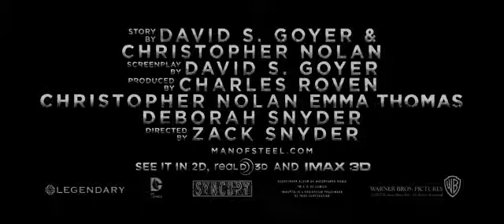Man of Steel - Official Trailer 2 (HD)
In theaters June 14th 2013.

From Warner Bros. and Legendary Pictures comes "Man of Steel", starring Henry Cavill, directed by Zach Snyder.

The film also stars Amy Adams, Diane Lane, Kevin Costner, Michael Shannon, Russell Crowe, Antje Traue, Ayelet Zurer, Henry Lennix, Christopher Meloni and Laurence Fishburne.